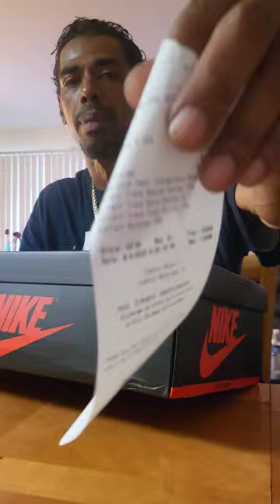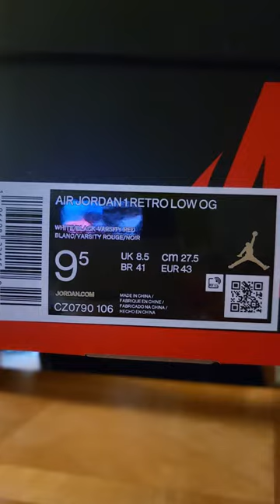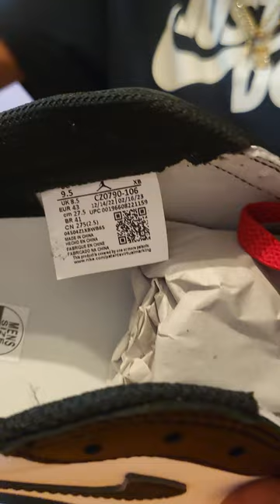Air jordan 1 Low black toe,,got me sweating so 🔥,,100 😅